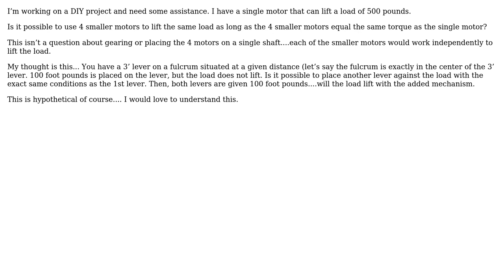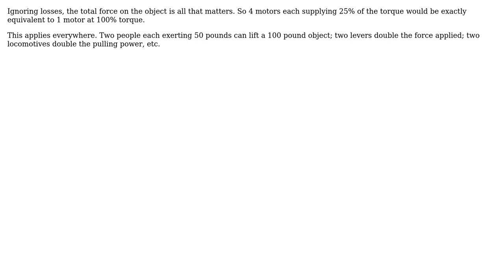Lifting a Mass with one or multiple motors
With thanks & praise to God, and with thanks to the many people who have made this project possible! | Content (except music & images) licensed under CC BY-SA | Music | Images & others | With thanks to user Tiger Guy user LesterTucker and the Stack Exchange Network Trademarks are property of their respective owners. You are responsible for your own actions.